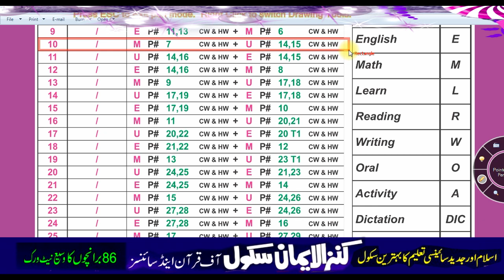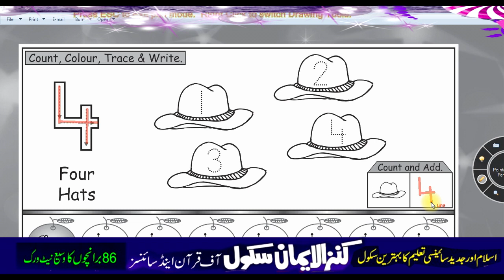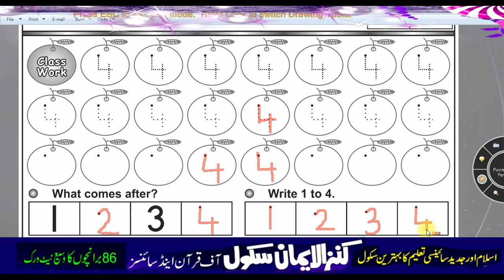Nursery Math 2nd Term Lesson 6